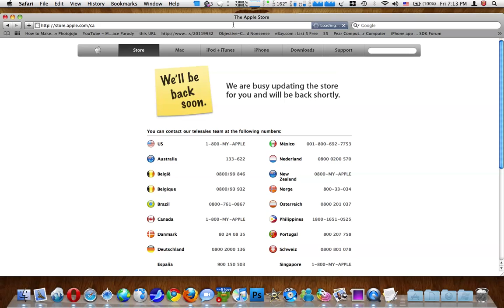Apple Online Store is DOWN!!, iPad Pre-order COMING SOON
My friends just told me that the apple online is store is down, this is really great :) because it's mean they are adding something new. Are you going to get the iPad?